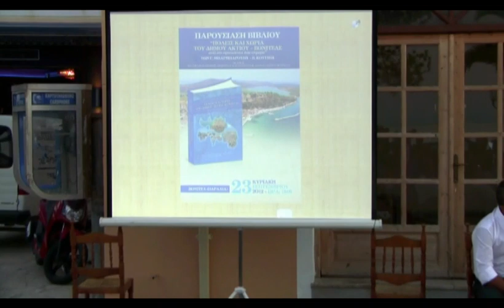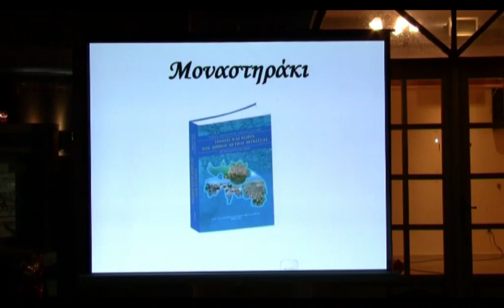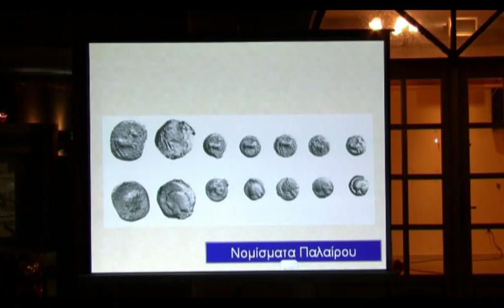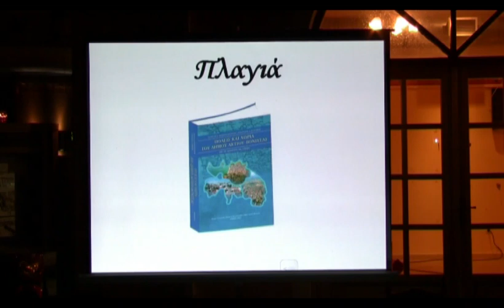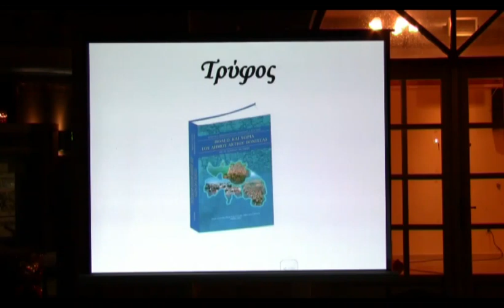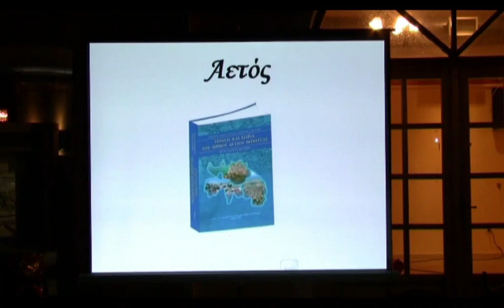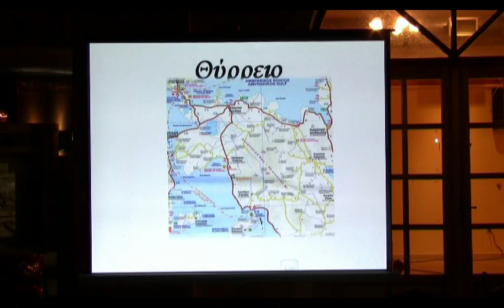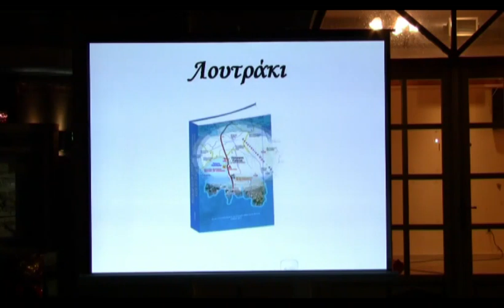"ΠΟΛΕΙΣ ΚΑΙ ΧΩΡΙΑ ΤΟΥ ΔΗΜΟΥ ΑΚΤΙΟΥ ΒΟΝΙΤΣΑΣ" ΠΑΡΟΥΣΙΑΣΗ ΤΟΥ ΒΙΒΛΙΟΥ ΣΤΗΝ ΒΟΝΙΤΣΑ 2012